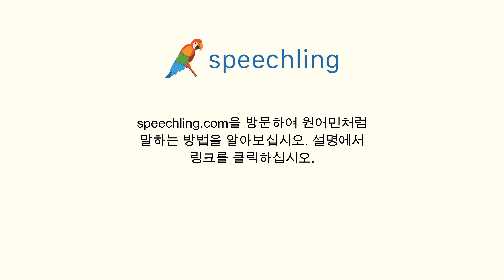포르투갈어로 "언제 이사 하시는데요?" 말하는 법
남자 목소리 :
Quando você se muda?

남성 음성 번역 :
언제 이사 하시는데요?